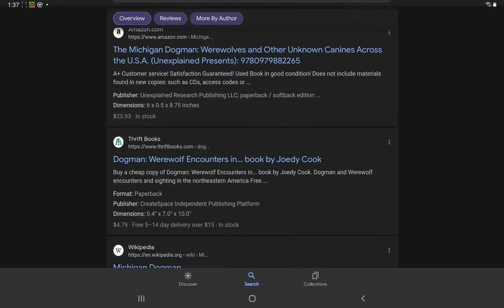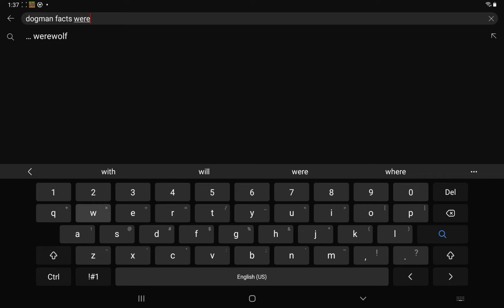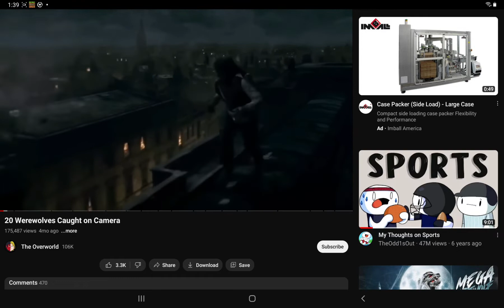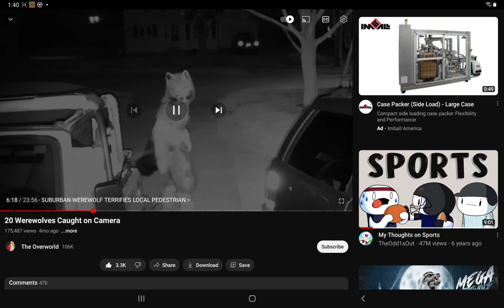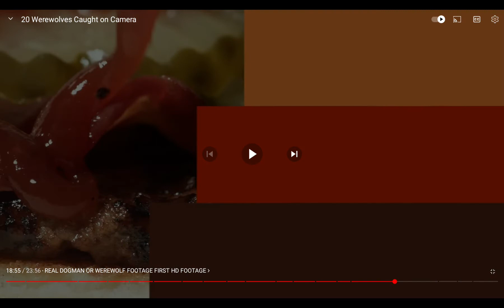werewolves part 2